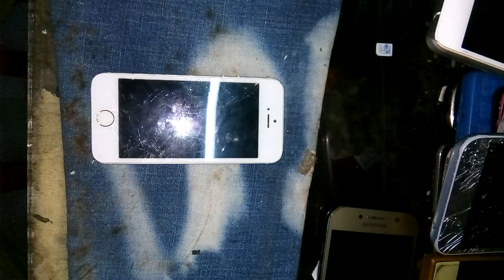chia sẻ thay màn hình iphone siêu nhanh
kinh doanh mobi tv-hôm nay xin chia sẻ cách thay màn hình iphone với tất cả  anh mới vào nghề,xin chúc cả nhà vui vẻ bình an hạnh phúc..